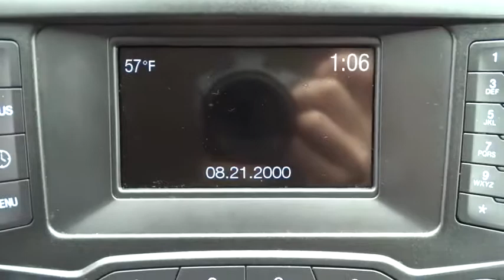2014 Ford Fusion Salt Lake City, Murray, South Jordan, West Valley City, West Jordan, UT 13815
2014 Ford Fusion

This 2014 Ford Fusion 4dr Sdn SE FWD is proudly offered by LHM Super Ford SFOWhen you purchase a vehicle with the CARFAX Buyback Guarantee, you're getting what you paid for. If you are looking for a vehicle with great styling, options and incredible fuel economy, look no further than this quality automobile.This is about the time when you're saying it is too good to be true, and let us be the one's to tell you, it is absolutely true.More information about the 2014 Ford Fusion:The Ford Fusion is a mid-sized sedan and must therefore compete in an incredibly competitive segment, going up against heavyweights such as the Toyota Camry. Ford has priced the car accordingly with models starting at just under $22,000. On the other end of the price spectrum, the Fusion can be outfitted with a variety of luxury equipment, providing a sensible alternative to the entry level cars sold by several luxury marques.Strengths of this model include Efficient, practical, stylish, and available plug-in hybrid